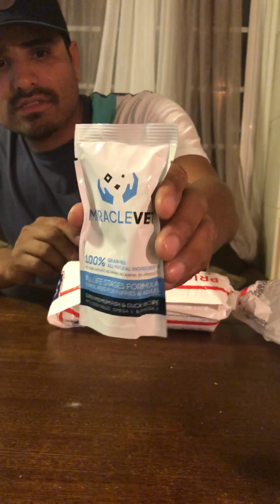Opening miracle vet supplement for bully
Just ordered miracle vet high calorie liquid dietary supplement first time using this bought it for my bully trying to get her as big as possible I will put up more regarding miracle vet supplement. like and subscribe drop a comment